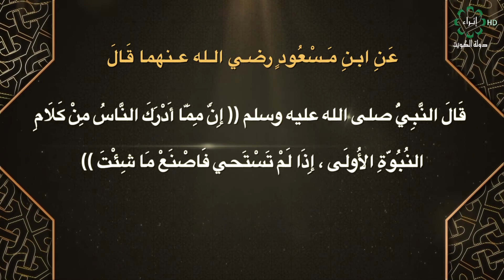برنامج صحيح البخاري تاريخ الحلقة 4-9-2020